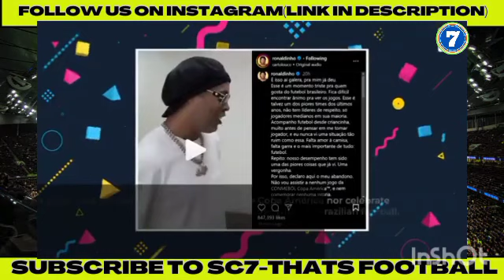WHAT HAPPENED AT CRISTIANO RONALDO TRAINING FOR PORTUGAL?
Welcome to SC7-THATS FOOTBALL! ⚽️ Dive into the world of football with us as we bring you the latest news, thrilling match highlights, in-depth analyses, and engaging discussions about your favorite sport. Whether you're a die-hard fan or just getting into the game, our channel is your go-to source for all things football. Let's celebrate the beautiful game together! 🌟📺